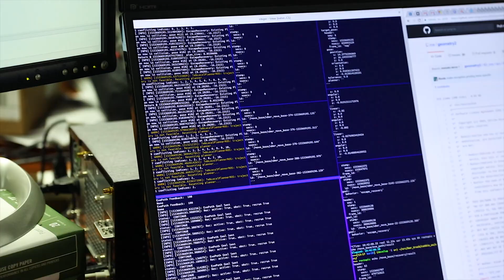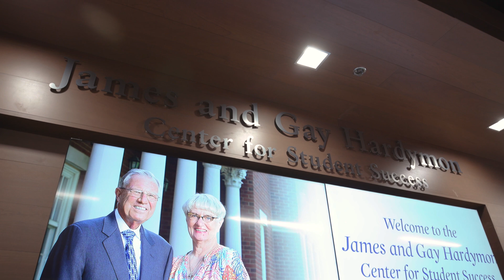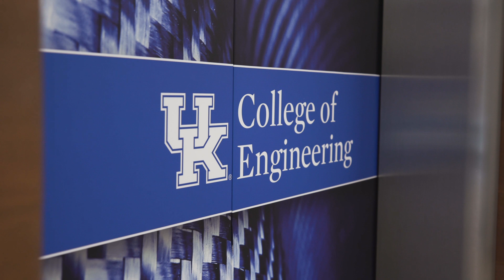Video Tour of University of Kentucky College of Engineering